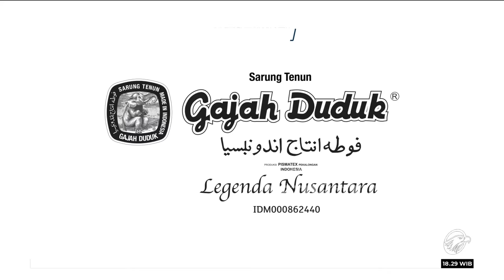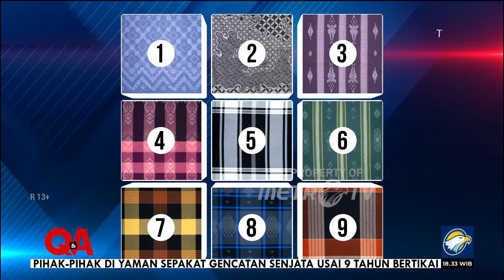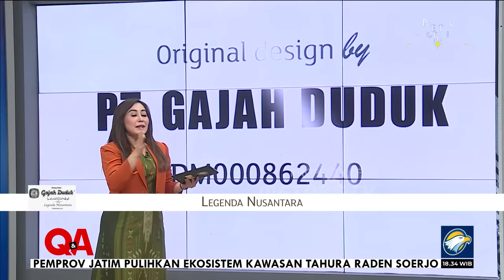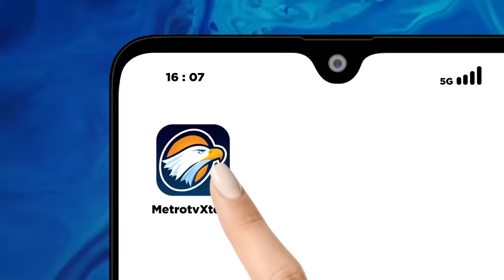Koh Dennis Lim, Ustadz Nyentrik Mirip 'Boy Band' Inspirasi Anak Muda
MetroTV, Toleransi demi kerukunan, merupakan pilar utama dalam membangun masyarakat yang beragam dan harmonis. Ini bukan hanya sikap pasif terhadap perbedaan, tetapi juga suatu bentuk kesadaran aktif untuk saling menghormati.

Saksikan QNAMETROTV "Berserah Untuk Berkah" Minggu, 24 Desember 2023 pukul 18.30 WIB di